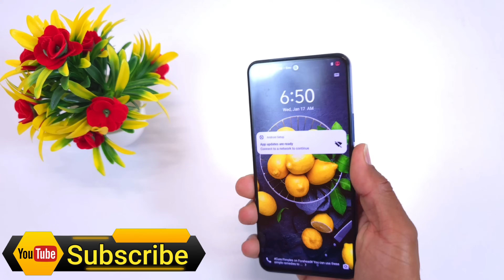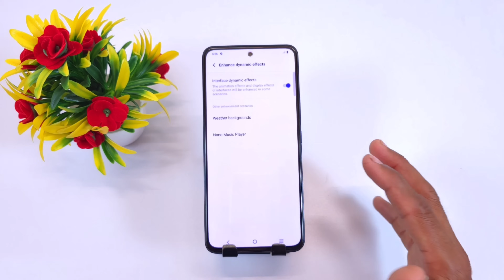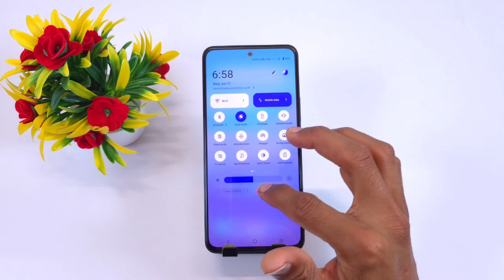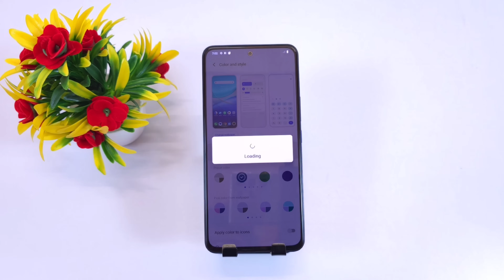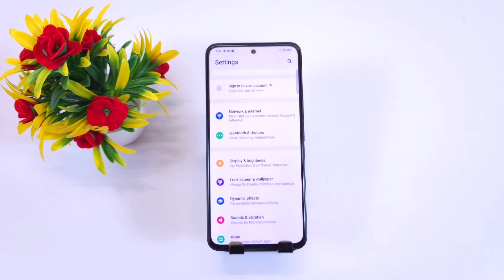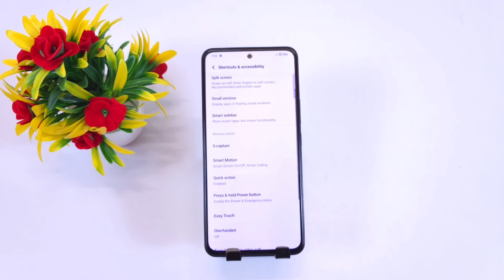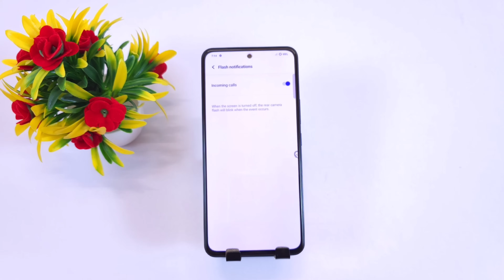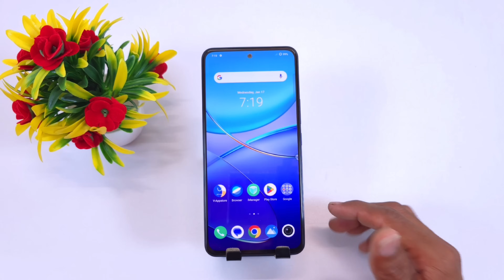Vivo T3 Tips and Tricks | Vivo T3 5g Tips And Tricks | Top 65++ Hidden Features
vivo t3 tips and tricks,
vivo t3 5g,
t3 vivo,
vivo t3 5g tips and tricks,
vivo t3 5g hidden features,
vivo t3 5g all features,
vivo t3 5g settings,
setting,
tips & tricks,
hidden features,
tips and tricks,
tips,tricks,
vivo t3 5g tips & tricks,
vivo t3 5g tricks and tips hindi,
vivo t3 5g review,
vivo t3 5g dynamic island,
vivo,t3,5g,features,
settings,vivo t3 setting,
vivo t3 5g app lock setting,
vivo t3 5g back button settiing,
switch off kaise kare,
vivo t3,
vivo t3 setting,
vivo t3 tricks,
vivo t3 tips and tricks hindi,
vivo t3 tips,
vivo t3 hidden features in hindi,
vivo t3 secret features,
vivo t3 special features,
vivo t3 hidden tricks,
vivo t3 hidden features,
vivo t3 ke hidden features,
vivo t3 ,
vivo t3 tips & tricks,
vivo t3 back button settings,
vivo t3 call recording setting,
vivo t3 app lock setting,
vivo t3 app hide,
vivo t3 5g features,
vivo t3 5g camera test,
vivo t3 5g camera settings,
vivo t3 5g tricks,
vivo t3 5g amezing features,
vivo t3 camera setting,
vivo t3 tips,and,
vivo t3 tricks,
tips and tricks,
vivo t3 update,
vivo t3 amezing features,
vivo t3 all features
vivo t3 top 10 features,
vivo t3 call recording settings,
vivo t3 ,
vivo t3 5g new features,
vivo t3 5g camera setting,
vivo t3 5g tips,
tips and tricks,
vivo t3 update,
vivo t3  back button,
vivo t3 fingerprint,
vivo t3 fingerprint screen lock,
fingerprint lock setting in vivo t3 ,
vivo t3 fingerprint,
vivo t3 fingerprint lock,
vivo t3 me fingerprint lock kaise lagaye,
how to fingerprint setup in vivo a35 ,
vivo t3 mein fingerprint screen lock kaise lagaye,
vivo t3 fingerprint lock setting,
vivo t3 fingerprint setting,
vivo t3 back button change,
vivo t3 back button settings change,
vivo t3 back button settings tamil,
vivo t3 gesture setting,
vivo t3 navigation bar,
vivo t3 navigation,
vivo t3 navigation button,
vivo t3 navigation bar settings,
vivo t3 batan setting,
vivo t3 app lock,
vivo t3 app hide kaise kare,
vivo t3 app lock forgot password,
vivo t3 app lock settings,
vivo t3 me app lock kaise kare,
vivo t3 me app lock kaise lagaye,
vivo t3 main app lock,
vivo t3 app lock setting kaise karen,
how to set app lock in vivo t3 ,
how to lock app in vivo t3 ,
vivo t3 app lock kaise tode,
vivo t3 app lock lagaye,
vivo t3 app lock kaise kare,
vivo t3 app hide setting,
vivo t3 me app hide kaise kare,
how to hide apps in vivo t3 ,
vivo t3 hide apps,
vivo  t3 hide app settings,
vivo t3 hide photos,
vivo t3 hide app lock,
vivo t3 me app hide kaise karen,
how to hide app in vivo t3 ,
how to hide app in vivo ,
vivo t3 app hide settings,
vivo t3 photo hide,
vivo t3 photo hide kaise kare,
vivo t3 hide photos and videos,
vivo t3 hide photos settings,
vivo t3 hide photos in gallery,
vivo t3 hide photos kaise dhekhe,
vivo t3 hide photos kaise k
t3 5g hide photos kaise kare,
vivo t3 hide video,
vivo t3 me photo hide kaise kare,
vivo t3 me video hide,
vivo t3 me photos kaise chupaye,
vivo t3 me video hide kaise karen,
vivo t3 ,
vivo photo hide,
vivo t3 me photos hide,
vivo t3 net speed setting,
vivo t3 daily data usage settings,
vivo t3 show net speed setting,
vivo t3 daily data use,
how to show net speed in samsung t3 ,
vivo t3 net speed show,